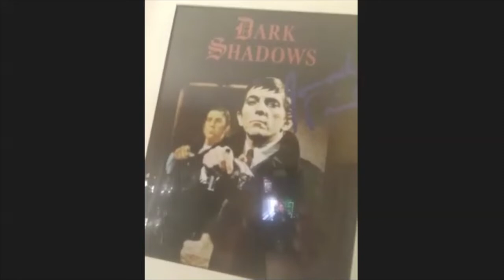Steve Zetro Souza talks Next Exodus album, Touring, Horror movies and more...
In this video I'll be interviewing Steve Zetro Souza from Exodus. Enjoy!